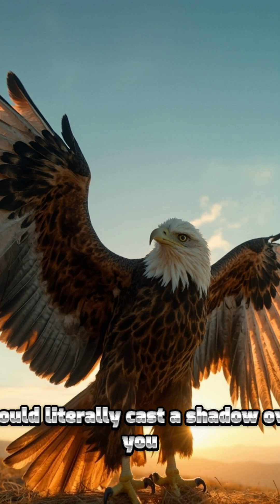6 Surprising Facts About Eagles!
Eagles aren’t just powerful — they’re also incredibly weird and impressive creatures!
In this short video, you’ll learn:
⚡ How they dive at race car speeds
👁️ Their super sharp vision
🏠 Giant nests that weigh over a ton
🍼 Fierce sibling rivalry
🕊️ Massive wingspans
🔄 And how they “renew” themselves as they age!